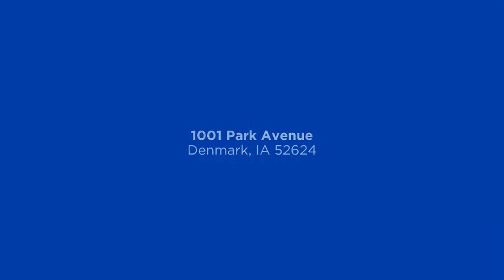1001 Park Avenue Denmark, IA 52624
Sue Champion - RE/MAX Real Estate Specialists Inc
4 beds 2 baths